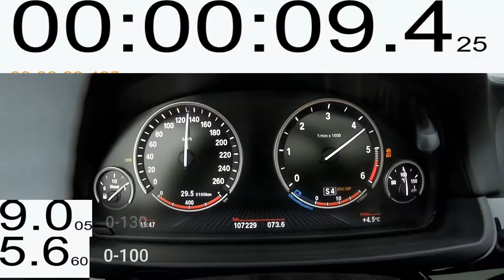BMW 530xd F11, 2015. 0-180 Km/h, 0-100; -130; -160; -180.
Video editing softwares: Filmora